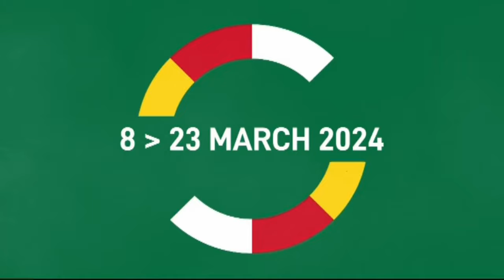FLASH⚡️Men’s 200: 1st Paul Amoah & 2nd Ibrahim Fuseini lead 🇬🇭Ghana to final • 2023 African Games